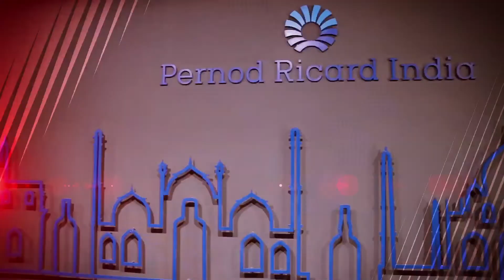Workplace Excellence Season 3- Episode 9 featuring Pernod Ricard India.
Broadcast 1 presents Workplace Excellence Season 3 Episode 9 featuring Pernod Ricard this Sunday 16th June, 2019 at 6:30 PM only on TIMES NOW.